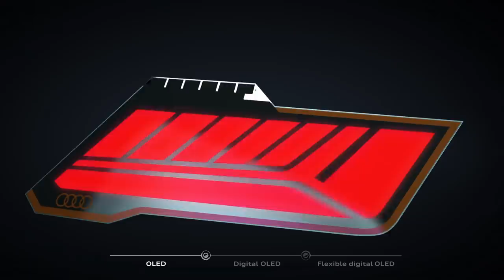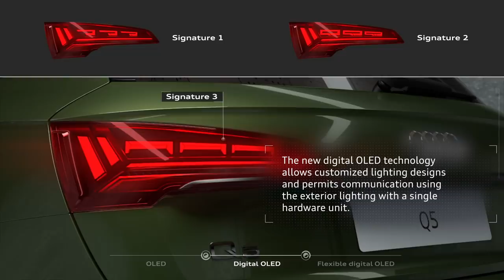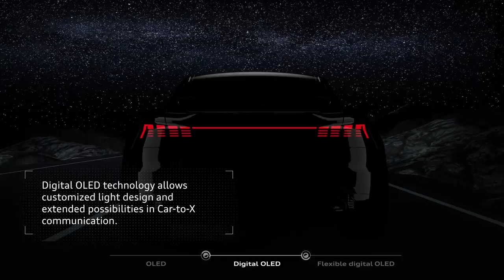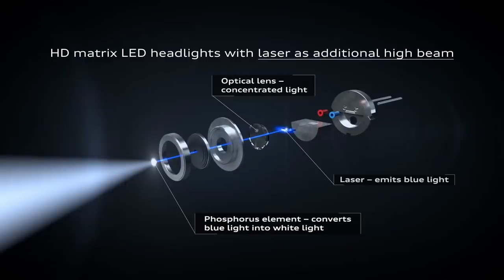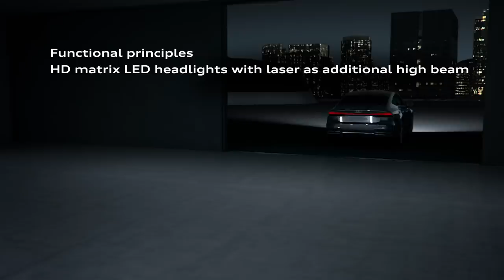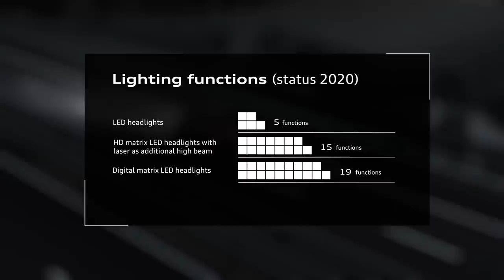New AUDI Matrix LED lights & digital OLED lights demonstration - impressive LIGHT SIGNATURE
Taking a look at the official Audi footage of the new LIGHTING technology - Matrix LED lights, laser technology & digital OLED lights.

Audi is advancing into new dimensions in automotive lighting technology. Originally, vehicle lighting mainly served the purpose of ensuring traffic safety for all road users. Previously unknown prospects are now opening up in the wake of digitizing headlights and rear lights: light becomes a medium of external communication and interaction, personalizes design, and provides customers with new styling and customization options.

Lighting has made a veritable technology leap: The evolution from halogen light to xenon headlights to LED technology in automobiles took less than two decades. These milestones of new technologies provided customers with noticeably added value. As well as continually enhancing visibility, Audi lighting has been defining the face of the brand’s models in every era while extending everyday usability by an equally communicative and aesthetic dimension.

In the wake of the transformation of lamps, both illumination and energy efficiency improved. Now, digitization provides another innovation boost with all-new design potential: Light is becoming smart. By means of light signals, the car interacts with its surroundings. As far back as in 2003, the then A8 offered adaptive light with automatic-dynamic headlight range control before a camera on the windshield began detecting other road users in 2010. Two years later, the brand underpinned its innovative prowess and pioneering role in the R8: The introduction of the dynamic turn signal that allows indicated directional changes to be perceived out of the corner of one’s eye marked a significant gain in safety – and still does. In 2017, following their debut in the R8 LMX, Audi presented LED headlights featuring HD Matrix technology with the laser as an additional high-beam light in the A8 luxury sedan – a world innovation in large-scale production. Now, the premium manufacturer is digitizing the Matrix LED headlight while adding even greater variety. The digital OLED rear lamps in the new Q5 have been opening the door to car-to-x communication since this year and, for the first time, make choices of new taillight designs possible at the time of configuring the vehicle.

As well as intelligently illuminating the road, Audi provides its models with an unmistakable personality using distinctive signatures and dynamic lighting scenarios. Even at this juncture, customers are offered various model-dependent lighting signature options, to be followed by further differentiations. The dynamic turn signal or the impressive scenarios of the leaving and coming home functions cause the light to strike an emotional chord. Going forward, lighting technologies will make driving even safer, the individuality of each model even more visible, and external communication even more effective.